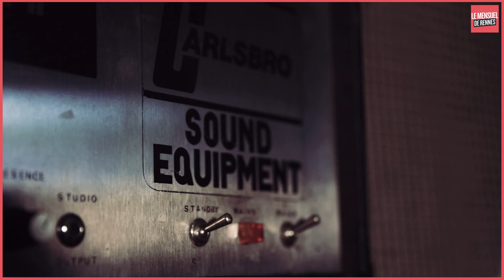Ces fans de Deep Purple font du rock psyché sans guitare!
Camille et Colin Goellaën Duvivier forment le groupe "Moundrag". Fortement influencés par les années 70, ce groupe a la particularité de faire du rock psychédélique... sans guitare ni basse.